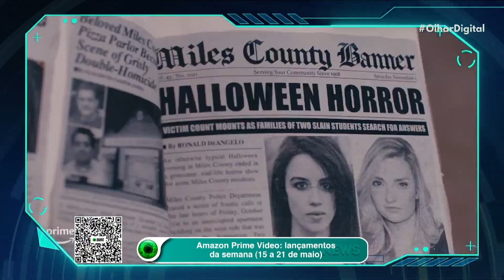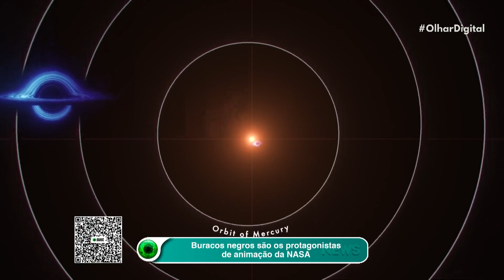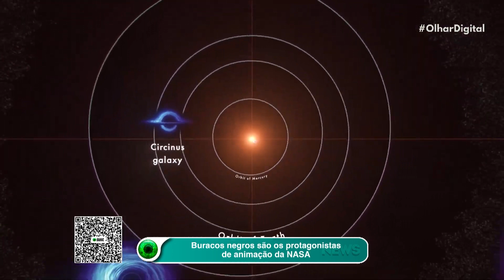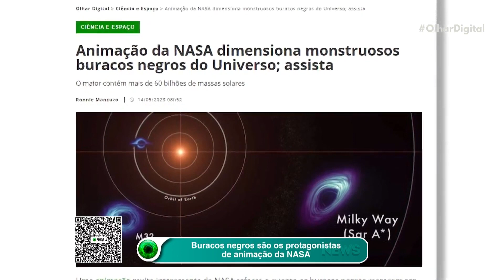Amazon Prime Video: lançamentos da semana (15 a 21 de maio)